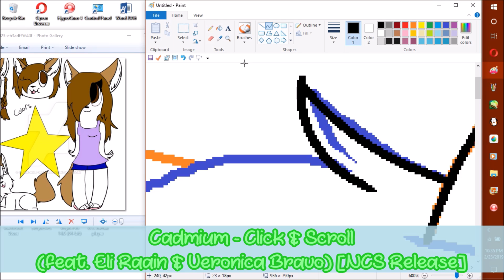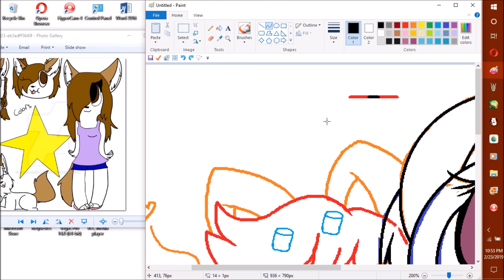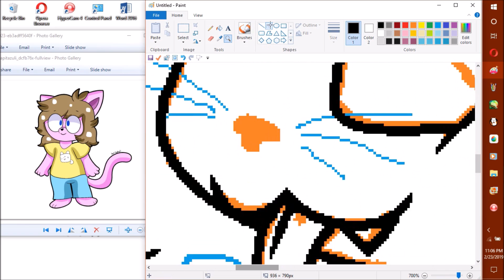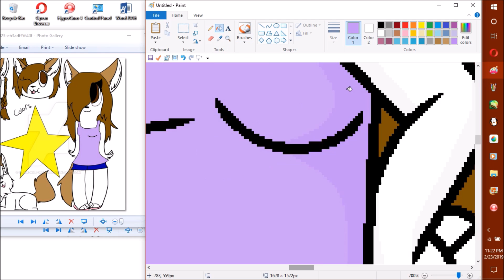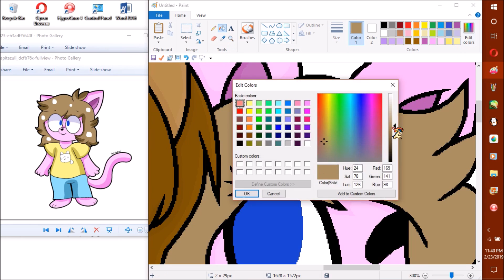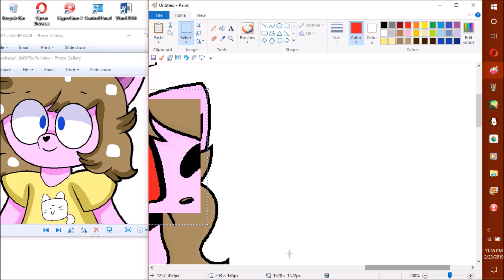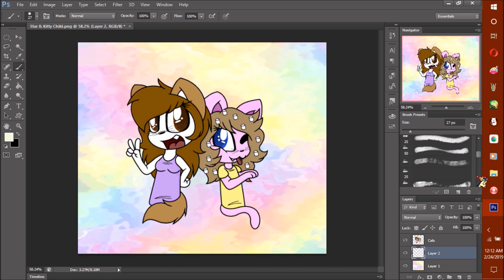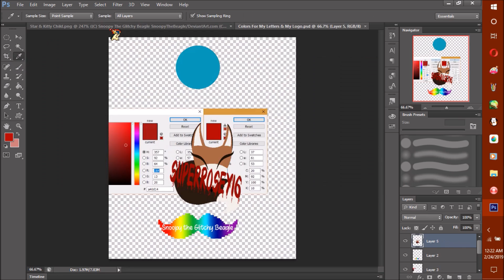Speed Painting Star & Kitty Child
Thx home dogs for watching my vidz! this speed paint was requested by ST4R-QUEEN